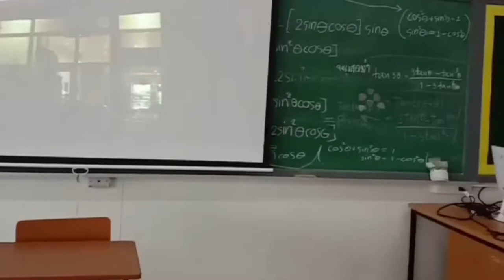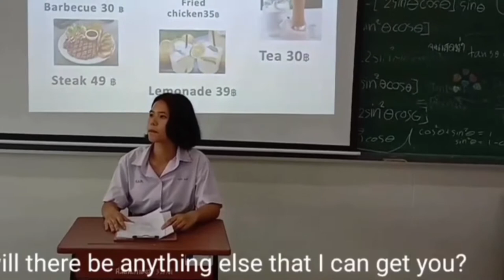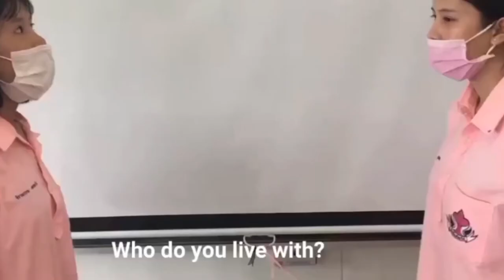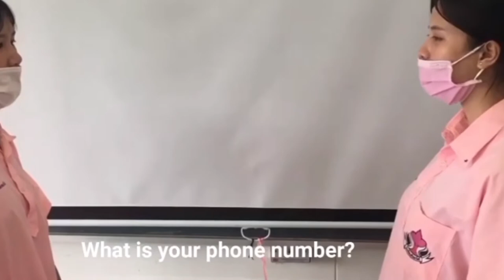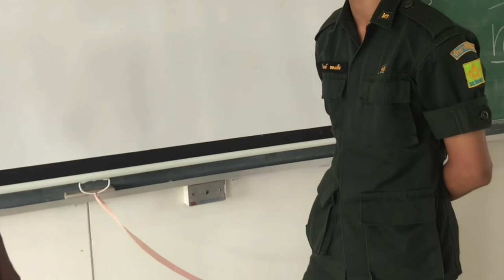How the students making their basic conversation about in the restaurant and asking to each other.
The students of Srimahaphot School making the basic English conversion about in the restaurant and asking themselves .Never mind about the sub title and the way they are pronounce the word cause they are trying to speak in English.